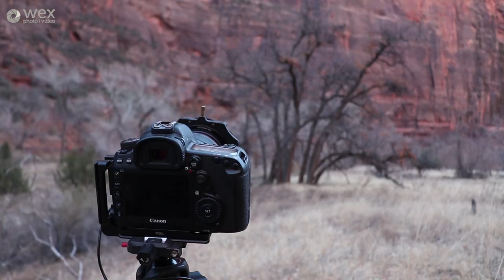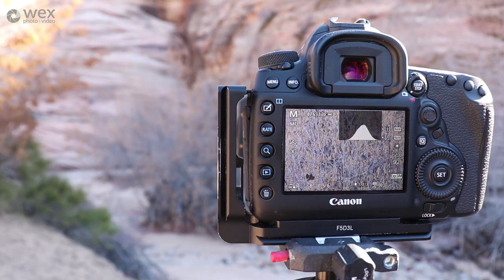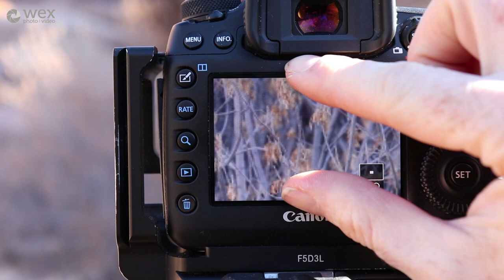Landscape Photography in Zion National Park | With Thomas Heaton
Thomas Heaton travels to Utah's Zion National Park, where he waits for the opportune moment to capture an image in optimum natural light.

Zion National Park is nearly 600km² and features the breath-taking Zion Canyon. The perfect place for a spot of landscape photography!

Want to find out what Thomas got up to in Death Valley?

Find out more about Thomas' adventures via his YouTube channel